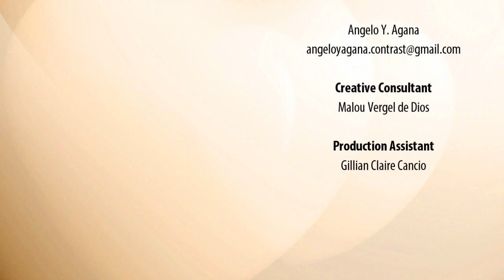Dear Joey - My Love Is Here Episode | Joey Albert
My Love Is Here
by Jim Brickman, David Grow, and Roch Voisine